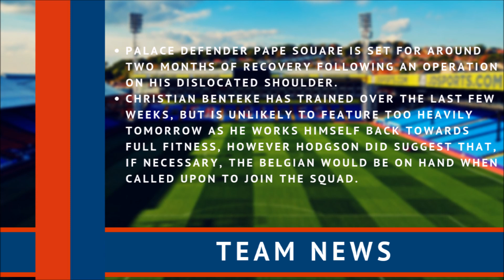Crystal Palace vs Watford Preview | Team news, predicted line-up & more! | Premier League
📊⚽ Crystal Palace will look to continue their climb up the table when they take on Watford on Saturday afternoon.

Palace have won three of their last five Premier League games leading into a crucial January transfer window where Roy Hodgson will be desperate for reinforcements.

Watford are without a win in their last three but sit comfortably in eighth place ahead of kick-off.